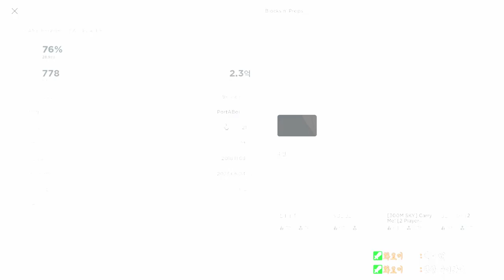[로블록스] 젠가 플레이만 모아보았습니다^^